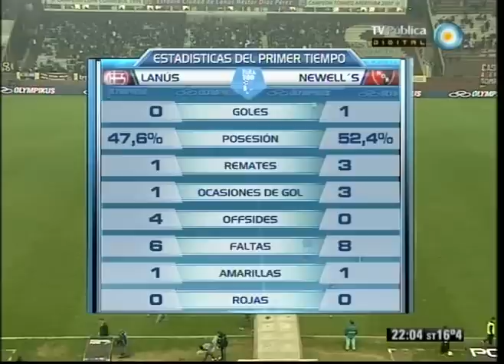Lanús vs. Newells Old Boys (1º tiempo) - Torneo Inicial 2012 - Fecha 2